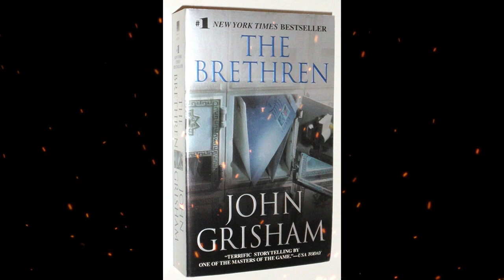Plot summary, “The Brethren” by John Grisham in 5 Minutes - Book Review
"The Brethren" is a legal thriller novel by American author John Grisham, first published in 2000. The novel tells the story of three former judges who are incarcerated in a federal prison in Florida, known as "The Brethren," and who run a lucrative blackmail scheme targeting closeted gay men.
The novel is notable for its exploration of the US criminal justice system, particularly the inner workings of federal prisons and the political power of the Justice Department. It also features a number of twists and turns, as the three judges become embroiled in a dangerous game of cat and mouse with a corrupt federal agent and a wealthy businessman.
Throughout the novel, Grisham weaves together various themes, including corruption, morality, and the pursuit of justice. The novel also highlights the dangers of power and the lengths that people will go to in order to hold onto it.
"The Brethren" was a commercial and critical success upon its release, and has since become one of Grisham's most popular novels. The book was adapted into a film in 2003, starring Scott Cooper, Bob Gunton, and Randy Travis.